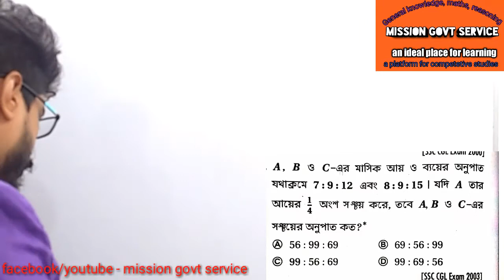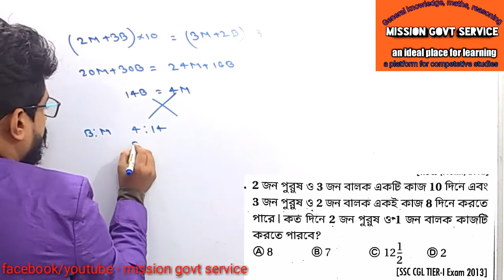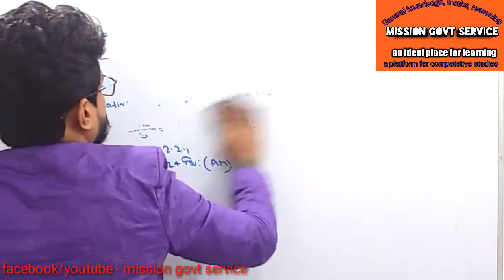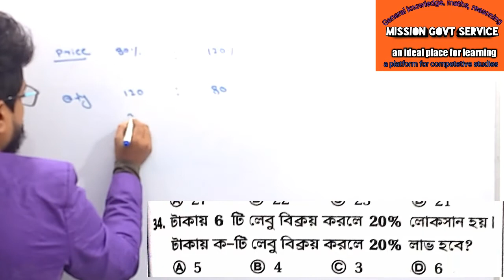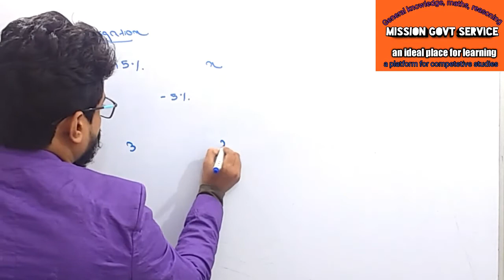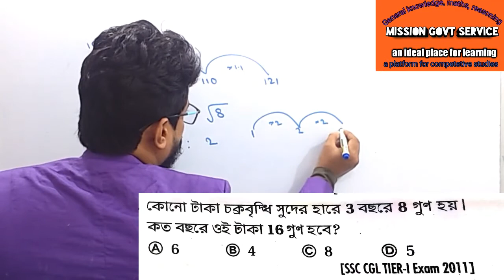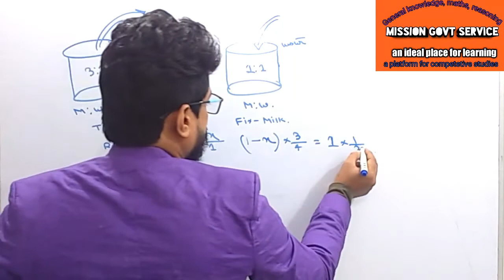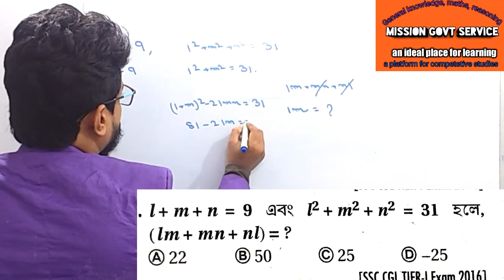ten important math questions